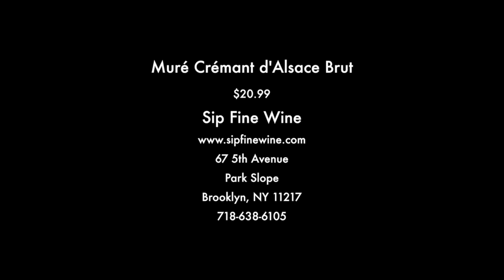Muré Crémant d'Alsace Brut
Cynthia talks with Nick DiMinno, owner of Sip Fine Wine, about the Muré Crémant d'Alsace Brut, a sparkling wine they both love for its high quality-to-price ratio. This well-made French sparkling wine is a bargain at around 20 dollars per bottle.